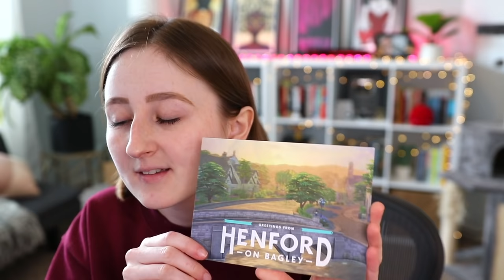my sims got engaged in a bowling alley lol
AND MY LEGACY HEIR IS DEAD WHY (legacy challenge 37)